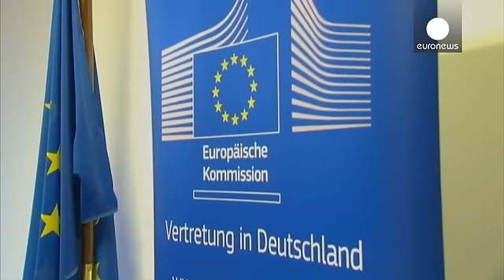В Вене собирается министерская встреча "ближневосточного квартета"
Обострение палестино-израильского конфликта и пути выхода из кризиса обсудит в Вене "квартет" международных посредников по ближневосточному урегулированию (Россия-США-ЕС-ООН). Накануне в Берлине переговоры на эту тему провели верховный представитель ЕС по иностранным делам и политике безопасности Федерика Могерини и премьер-министр Израиля Биньямин Нетаньяху.